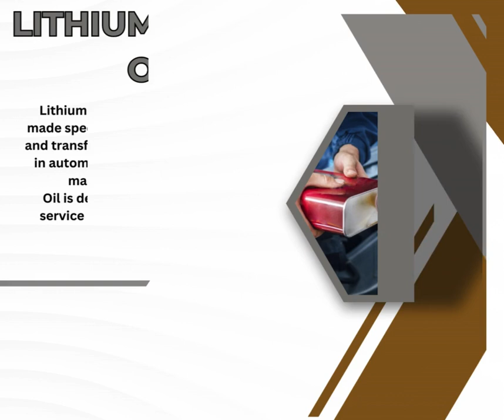Petro Giant Lubricant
Caltex Gear Lithium Oil Lubrication is crucial for rolling bearings' proper functioning and longevity. Lubrication in rolling bearings primarily aims to reduce friction and wear, dissipate heat, and prevent corrosion.